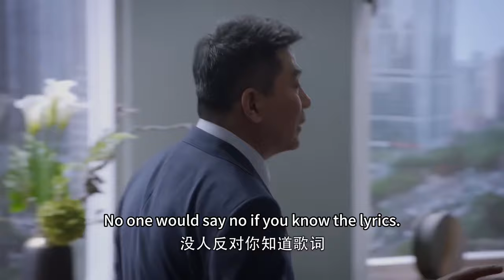【ENG SUB】Brilliant starlight EP01 | Romance with lawyer boyfriend | Lan Yingying/Xu Kai